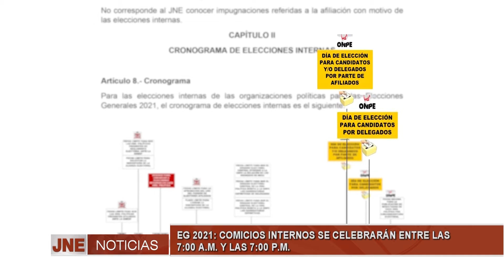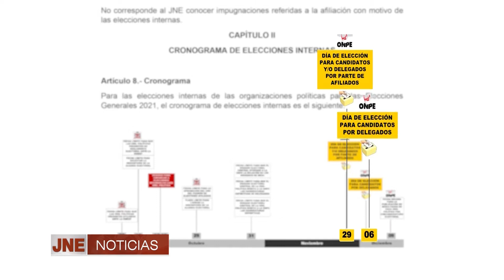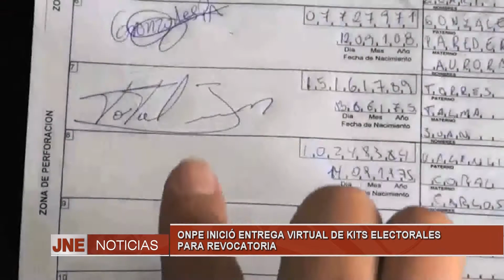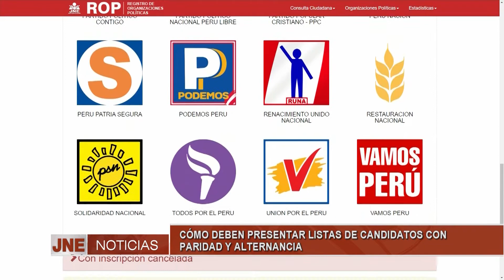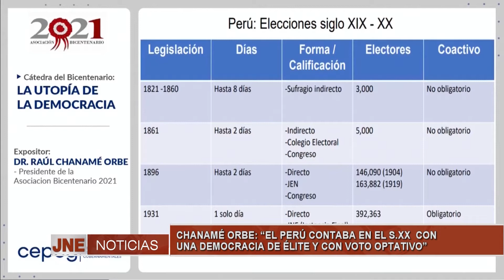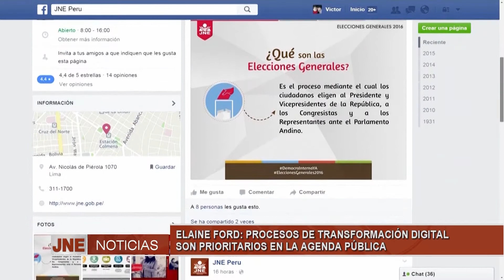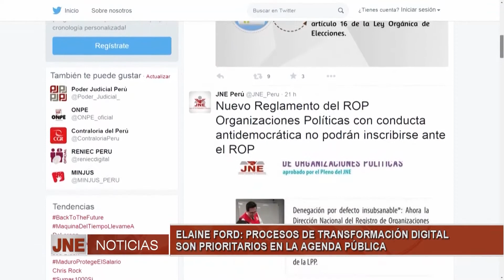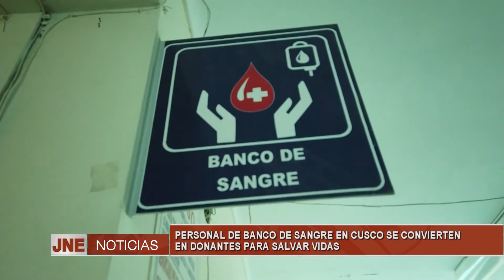05/10/20 JNE NOTICIAS COMPLETO